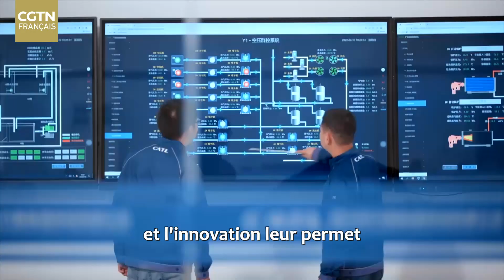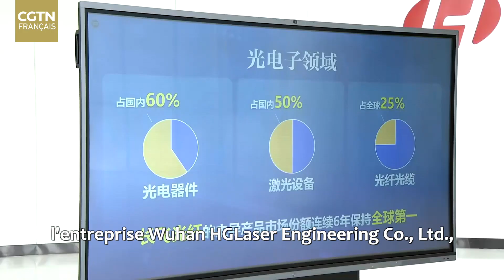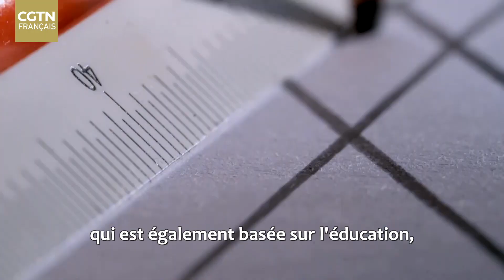Navigation extraordinaire : Développement innovant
Année fructueuse pour l'innovation technologique en Chine, 2022 a été marquée par de multiples accomplissements. Le président chinois Xi Jinping a visité plusieurs entreprises de haute technologie du sud-ouest au nord-est du pays, renforçant la détermination de chacun à accélérer le développement innovant dans le domaine de la science et de la technologie.